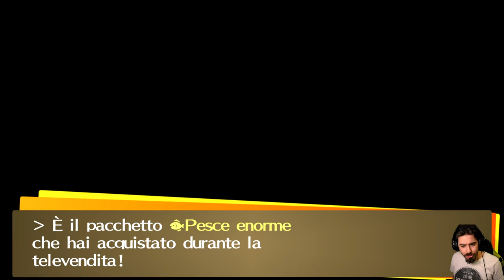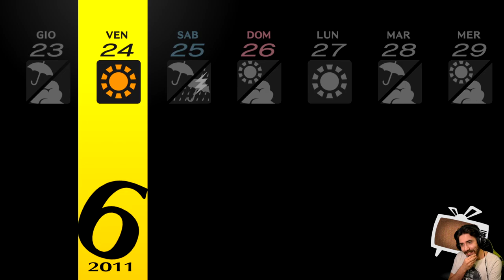Persona 4 Golden [Blind Run] - EP 19 - Stalker